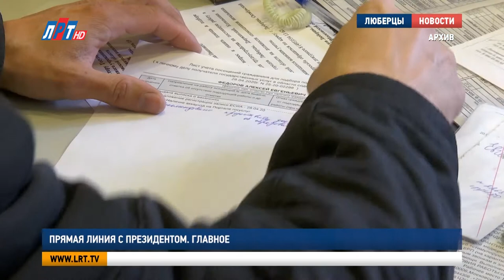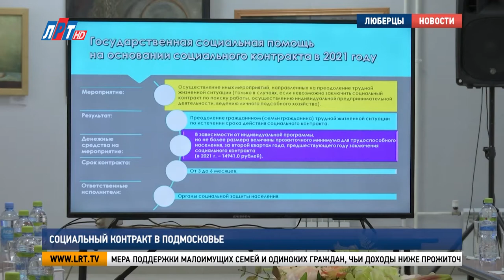Итоги недели за 3 июля 2021 г.